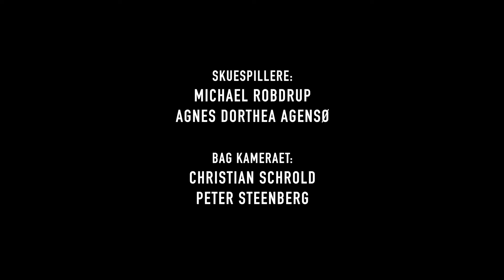Parent Hack #2 - den sidste time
Endnu et godt råd til god forældreopdragelse. Kender du forældre som har prøvet det samme og mangler et godt tip?